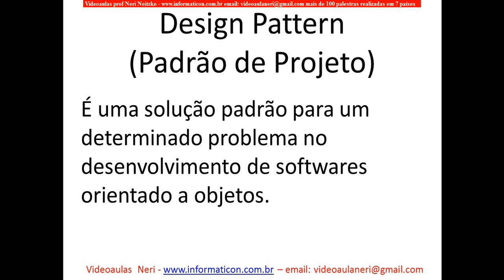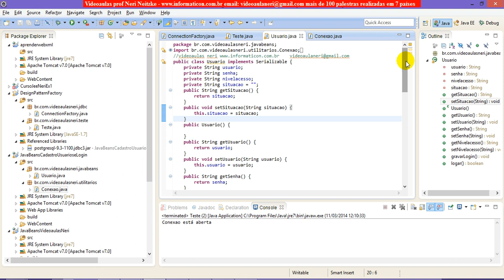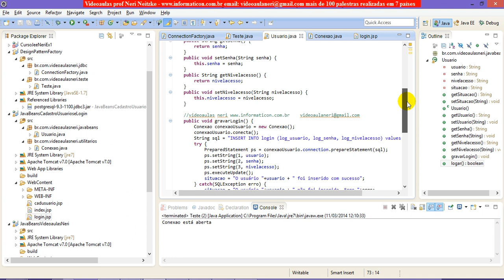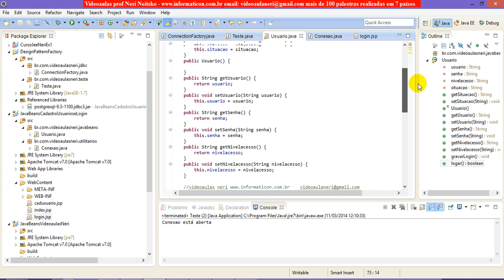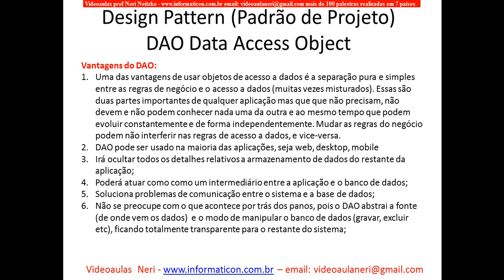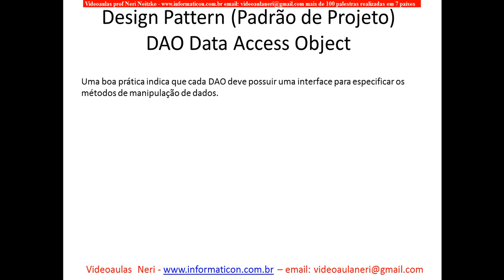aula 5174 jsp Introducao ao Design Pattern DAO Data Access Object Padrao de Projeto